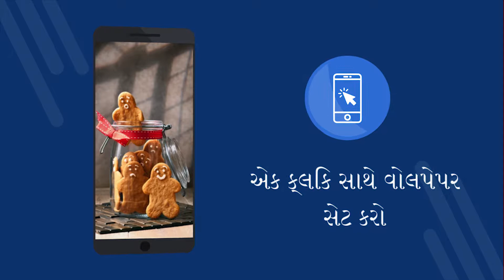રમુજી વોલપેપરો 4k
રમુજી વોલપેપરો 4k - 4 કે વૉલપેપર્સ સાથે મફત એપ્લિકેશન. મફત ડાઉનલોડ કરો. તમારા ફોન પર વોલપેપર કેવી રીતે સેટ કરવું. Android પર વૉલપેપર બદલવા માટેની એક એપ્લિકેશન. મફત એપ્લિકેશન ડાઉનલોડ કરો. [30gu]